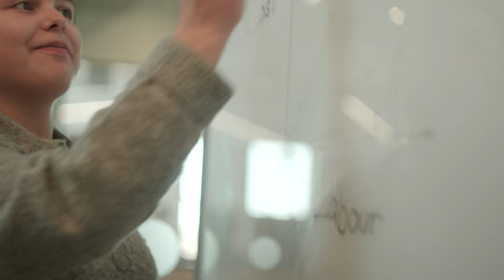Choose Change. Choose Haskayne.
When you choose change, you’re choosing to unleash your potential. Your potential to lead, to grow and to make things happen. Big things. The stuff you didn’t know was possible. Change isn’t easy. Transformation never is. Choosing a business degree is an investment in time and money, but at the Haskayne School of Business we’ve been preparing leaders to tackle change for over 50 years. It’s what we do. Our graduate programs will prepare you to lead change in yourself, in your career and in your community. And there’s no better city to change than in Calgary, a place where entrepreneurial spirit has always been part of our history. As business changes and the economy too, we choose to meet the opportunity. Choose Change. Choose Haskayne.